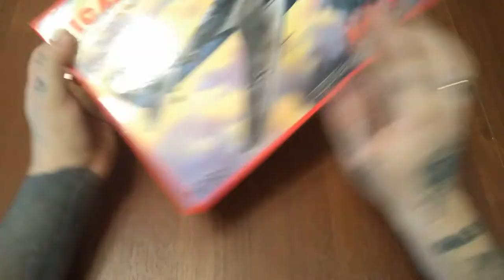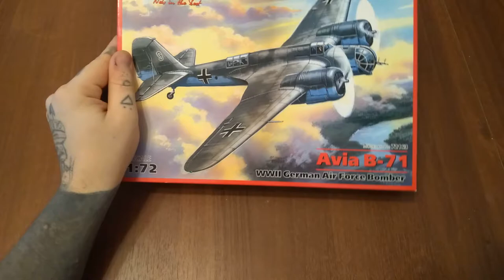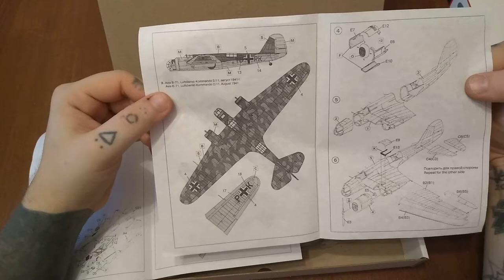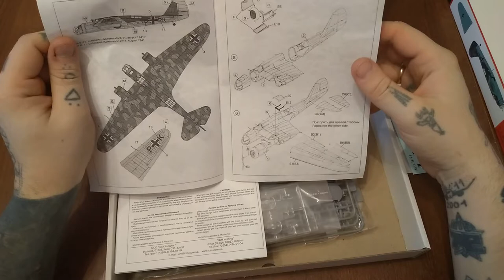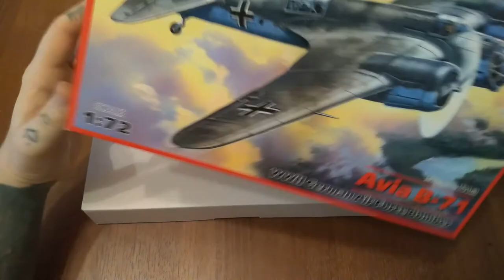Обзор модели от фирмы ICM. Avia B-71 бомбардировщик германских ВВС II МВ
Бомбардировщик германских ВВС II МВ
СБ (скоростной бомбардировщик) был одним из первых в мире двухмоторных бомбардировщиков с гладкой металлической обшивкой и убирающимся шасси. СБ (АНТ-40) был сконструирован в КБ А.Н. Туполева под руководством А.А. Архангельского. Он совершил первый полет 7 октября 1934 г.

Первые серийные самолеты были оснащены двигателями М-100. Они принимали участие в гражданской войне в Испании. Республиканцы дали им прозвище «Катюшка», а националисты – «Мартин бомбер».
С 1937 г. на серийные СБ стали устанавливать двигатели М-100А с трехлопастными винтами ВИШ-2. Эти самолеты составили основу советской бомбардировочной авиации. СБ принимали участие во многих вооруженных конфликтах конца 30-х годов – советско-японском на реке Халхин-Гол, советско-финляндской Зимней войне, а также в боях первого периода войны на советско-германском фронте.
В 1938 г. началось лицензионное производство СБ 2М-100 на чехословацком предприятии Avia под названием В-71. Эти самолеты позднее служили в ВВС Болгарии и германских Люфтваффе.

Характеристики модели:
Производитель ICM
Код модели 72163
Масштаб 1:72
Материал Пластик
Размер упаковки (см) 31x23x4
Вес брутто (г) 225